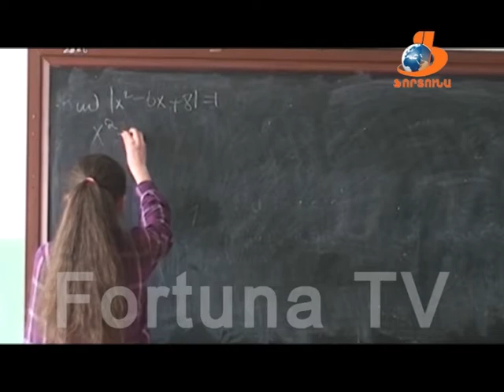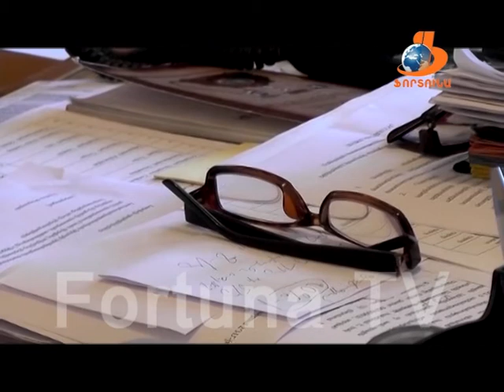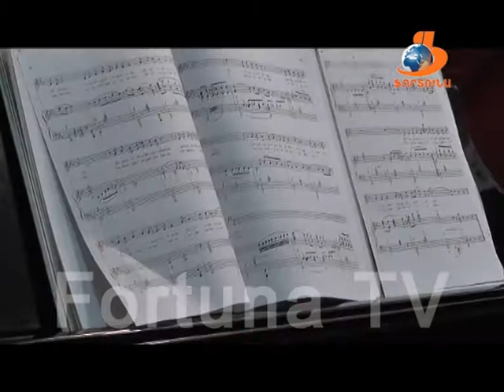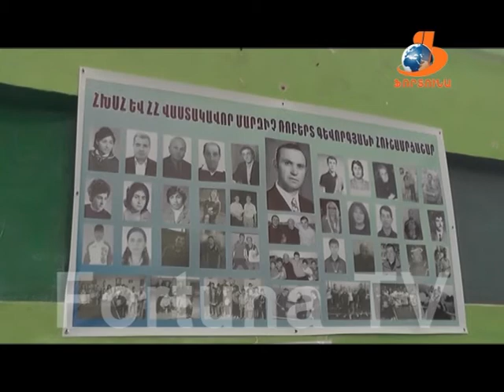Վանաձորյան օրեր Vanadzoryan orer 26 11 16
Այս թողարկման ընթացքում դիտեք՝

1-Երբ սուր շնչառական հիվանդությունները տարածված են, սակայն ցուցանիշները չեն գերազանցում նախորդ տարվա նույն ժամանակահատվածի վիճակագրությունը: Ի՞նչ վիճակ է տիրում մարզում, առողջապահության նախարարության կողմից ի՞նչ միջոցառումներ են իրականացվում դպրոցներում՝ կանխարգելելու վարակի տարածումը:
2- Վանաձորի կամերային երգչախմբի համերգը՝ նվիրված անվանի կոմպոզիտոր Առնո Բաբաջանյանի 95-ամյակին:
3-Վանաձորում տեղի ունեցավ թենիսի պատանիների և աղջիկների առաջնություն, որին մասնակցեցին մարզիկներ հանրապետության 3 քաղաքներից:
4-Թենիսի մարզադահլիճի խնդիրը՝ հրատապների շարքում: Պարզաբանումներ ու կարծիքներ ֆեդերացիայի նախագահի և համայնքի ղեկավարի կողմից: